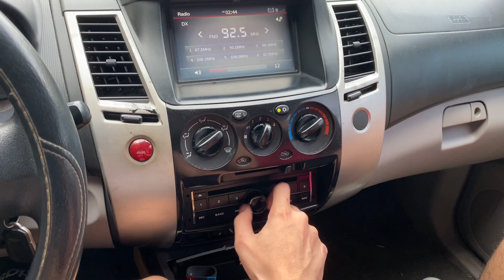Baybay City’s Enchanting Paniwistiwisan Falls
Nestled in the mountainous area of Baybay City’s east district is Brgy. Sapa that takes pride of their enchanting Paniwistiwisan Falls. Join DBC Ambasadors Alden & Pidi, along with their friends as they take you on an exciting travel episode here on Discover Baybay City, complete with details on how to get there.

Special thanks to Brgy. Sapa Chairman, Mr. Rufino Millapez Jr. for accommodating the squad! Let’s support LocalTourism and let’s TravelLocal 😍